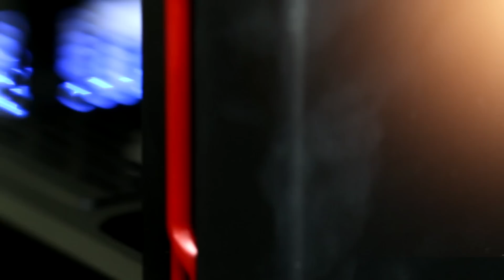Review MasterBox MB600L com Maandiieabreu